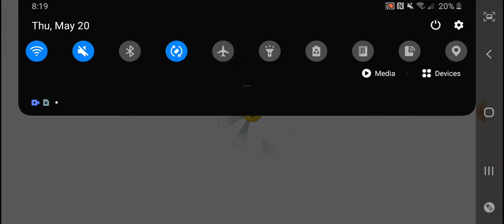Explode-O-Nut Epic Quest (Levels 1-5)